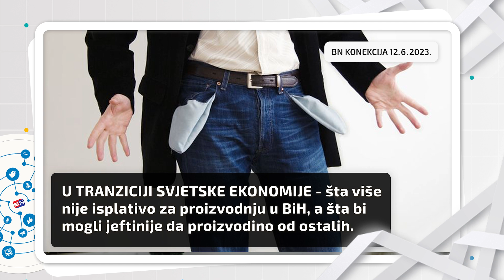U TRANZICIJI SVJETSKE EKONOMIJE - Šta više nije isplativo za proizvodnju u BiH? || BN KONEKCIJA